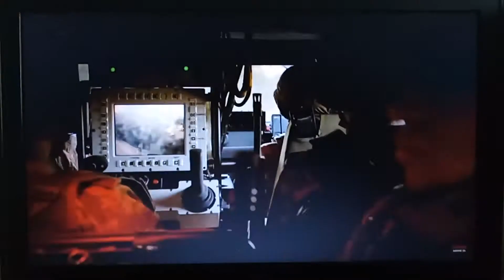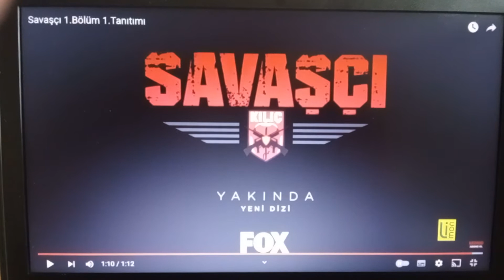Savaşın Ortasında - 1. Bölüm 1. Fragmanı (17 EKİM PAZARTESİ 20:00'DE KANAL D'DE)